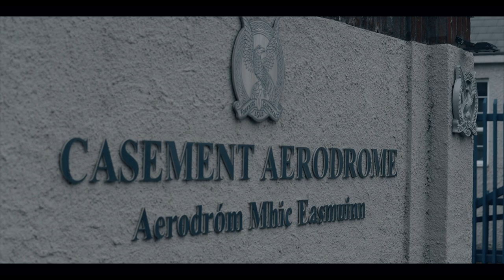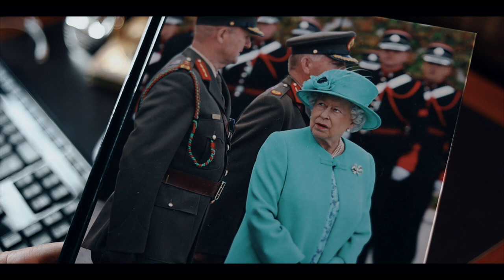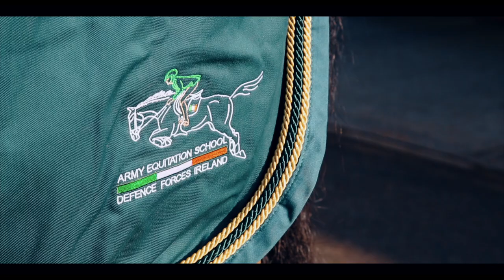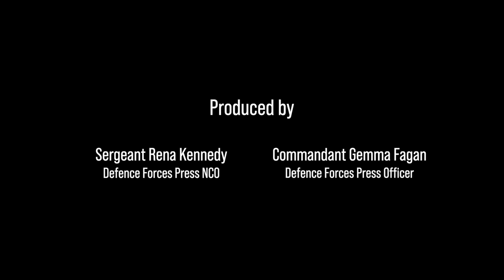10th Anniversary of Her Majesty Queen Elizabeth II visit to Ireland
Ten years ago, this week Queen Elizabeth of the United Kingdom of Great Britain and Northern Ireland and her late husband Prince Philip, Duke of Edinburgh made an official state visit to Ireland at the invitation of then President Mary McAleese,  from 17 to 20 May 2011. Óglaigh na hÉireann played a significant role in the visit being both deployed in security operations around the country and also providing ceremonial elements at many locations. The visit commenced with her landing at Casement Aerdrome, Baldonnel and receiving a ceremonial honour guard as she disembarked the aeroplane. The visiting party were escorted to Aras an Uachtarán by a motorcycle escort of honour drawn from 2 Cavalry Squadron. At Aras an Uachtarán Her Majesty inspected a tri-service guard of honour provided by 5 Infantry Battalion, Naval Service and Air Corps. 2 Field Artillery Regiment provided a gun-salute and music was provided by a composite band from the three bands of the Defence Forces under the baton of Lt Col Mark Armstrong. The Air Corps conducted a fly past during the National Anthem. At the Garden of Remembrance, the Defence Forces elements consisted of a Cadet Honour Guard, Military Police Wreath Bearers, National Flag Officer, composite band and a poem "I had a Vision" was recited by Captain Joe Freeley. Her Majesty Queen Elizabeth also visited the National War Memorial Gardens where many veteran's association were in attendance. A piper played as wreaths were laid and a cadet honour guard rendered honours. At her visit to the National Stud four members of the Equitation School were on parade. At her departure from Cork Airport an honour guard was provided by 4th Infantry Battalion.